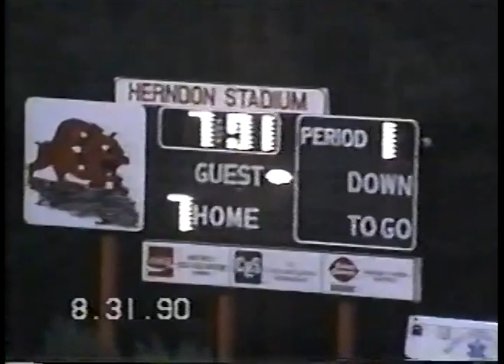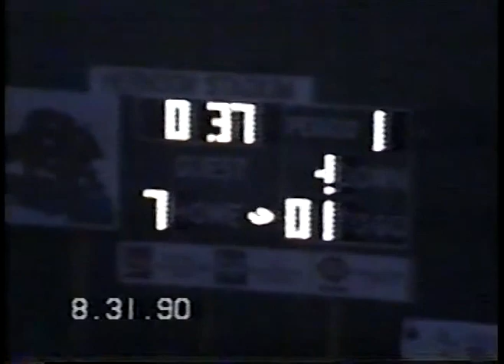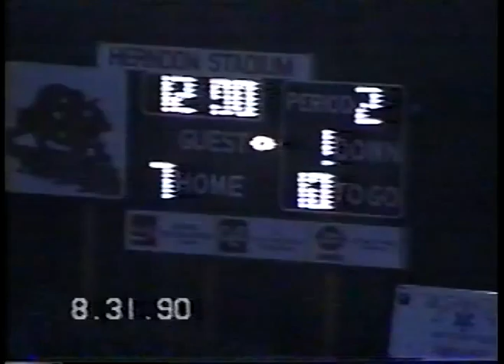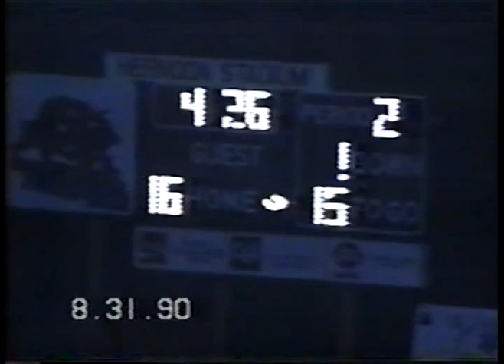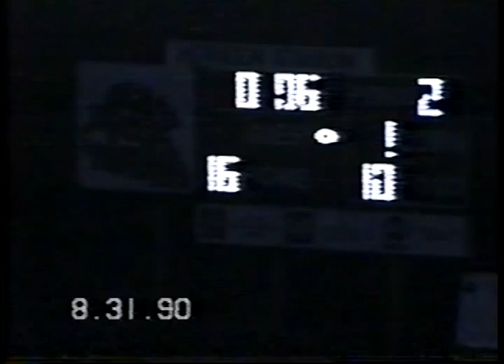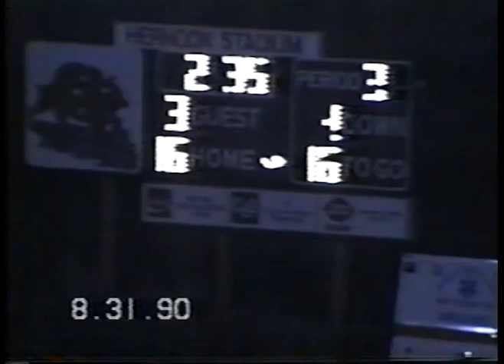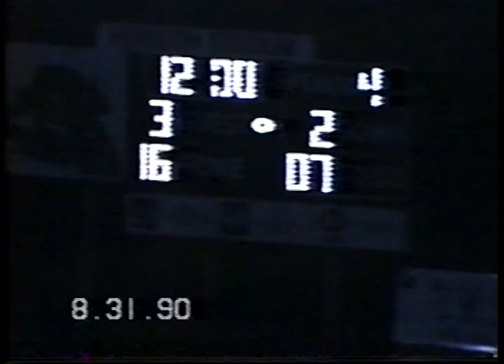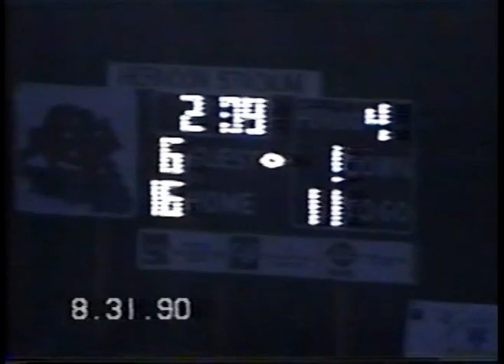Hart County Football: Hart County vs Westside (1990)